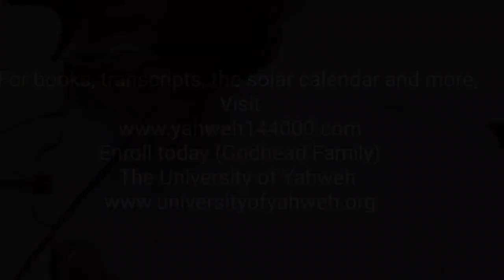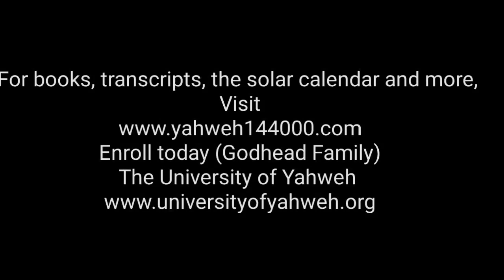Yahweh's Daily Word (Month 7 Day 11 6026 FC) Solar Time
Awaken to Yahweh's Daily Word We invite you to join us, order the current Solar Calendar, books, transcripts, register for current High Holy Feasts, and send tithes, donations and love offerings Enroll in the University of Yahweh, classes for the Godhead Credit(s):Theme Song Produced/Arranged/and Recorded by: Quintin Gerard W. for 90 Degrees Studio and FnkySax Music Publishing LLC. Yahweh TheMessiah  University Royalty Homeschool Riches successkeys HebrewIsraelite America AllNations devotional